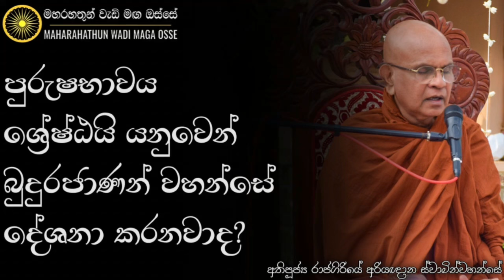බුදුරජාණන්වහන්සේ ස්ත්‍රී භාවය දෙවනි තැනට කිසිම තැනක දාලා නැහැ. | Ven. Rajagiriye Ariyagnana Thero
• පුරුෂභාවය ශ්‍රේෂ්ඨයි කියලා බුදුරජාණන් වහන්සේ දේශනා කරනවාද?

තෙරුවන් සරණයි!